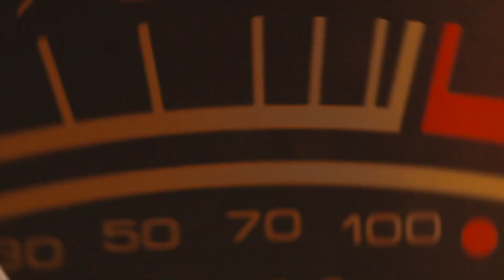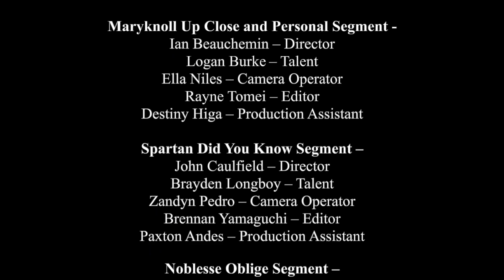Spartan Social: Episode 1 (Presented by Maryknoll Creative Media Class)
Our Maryknoll Creative Media 8th-grade class proudly presents “Spartan Social: Episode 1!” This new student-led series is intended to inform, connect, and engage our Maryknoll community. Creative Media teacher, Mr. Derrick Bulatao, shares that his students will be filming, editing, and hosting this exciting new show.